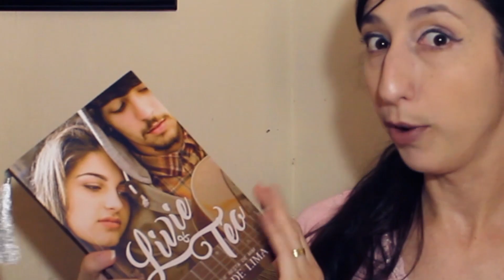LIVIE E TEO de Thaís M. de Lima ❤ | Alegria Literária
Olá pessoal, a indicação de hoje é um nacional, um romance super fofo!

💰Compre o livro na Amazon pelo link do canal (E-BOOK)